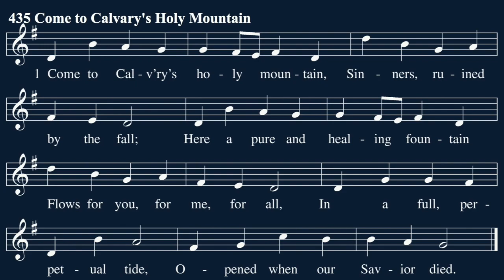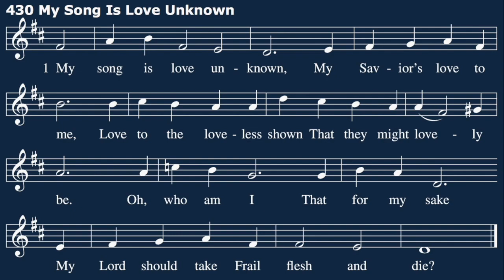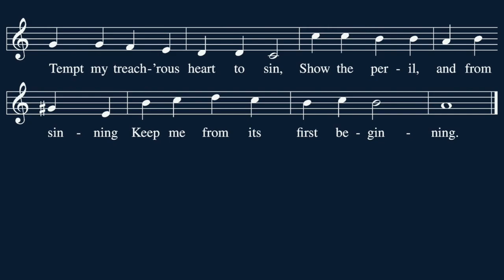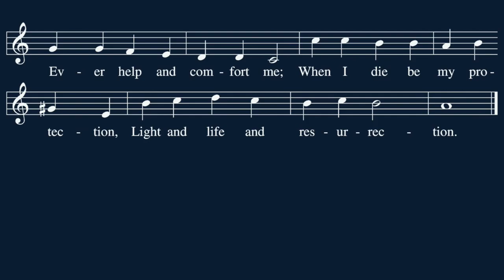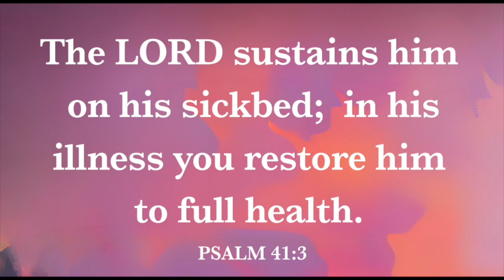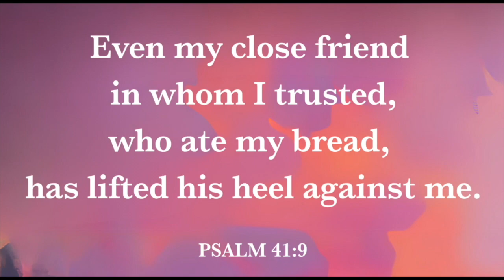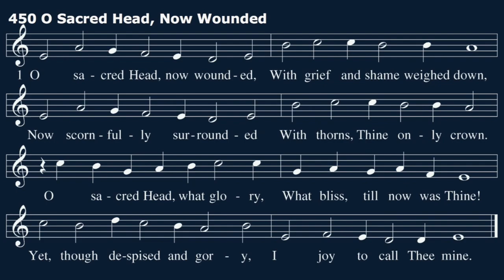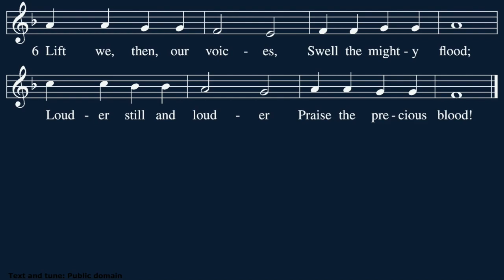First Midweek in Lent February 21